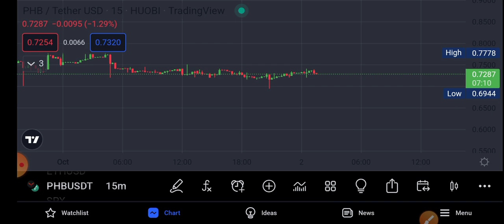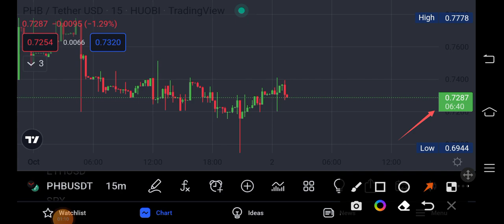Phb coin Urgent News! Phoenix global Price Prediction! PHB Coin News Today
Queries Solved:
1.  today target
2.  price today
3.  price prediction
4.  token today target

Queries Solved:
1.  today target
2.  price today
3.  price prediction
4.  token today target